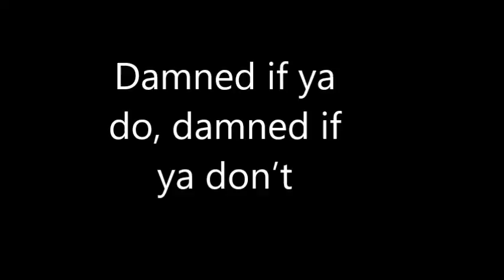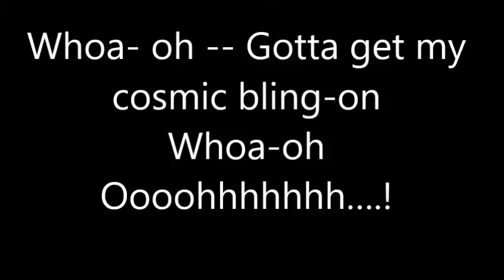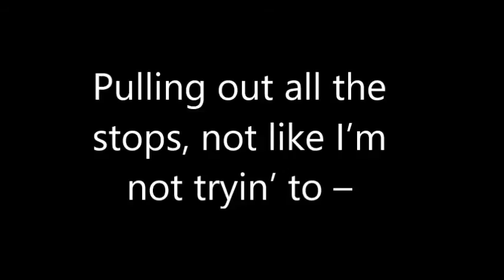THE GARY GRAHAM FAN CLUB: TSOK - Save the Federation track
The Sons of Kirk
Save the Federation track
Lyrics by Gary Graham